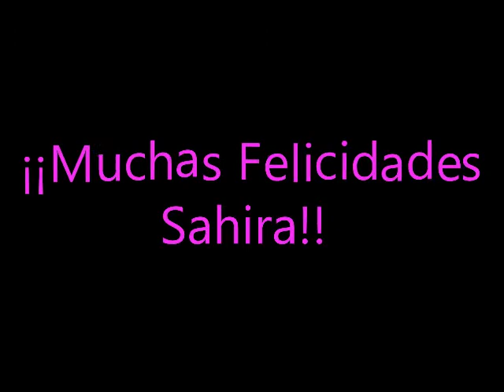Vals Para Sahira-Dagoberto Eutiquio Ramírez Rodríguez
Vals Para Sahira
Compositor: Dagoberto Eutiquio Ramírez Rodríguez